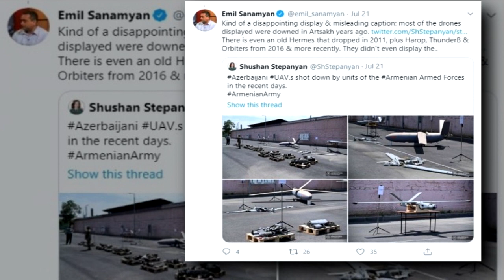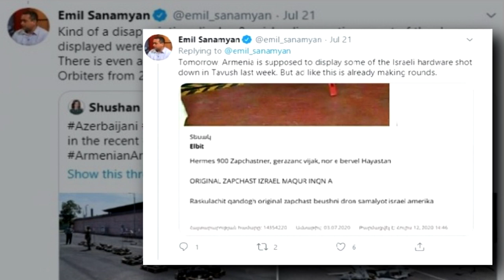Эмиль Санамян разоблачает Минобороны Армении и не верит в “сбитые Азербайджанские дроны”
Санамян опроверг информацию официального Еревана о том, что во время недавних столкновений на границе с Азербайджаном армянским военным удалось сбить беспилотник Азербайджанской армии.
Данное опровержение стало ответом на другой твит, сделанный на днях главой пресс-службы Министерства обороны Армении Шушан Степанян.